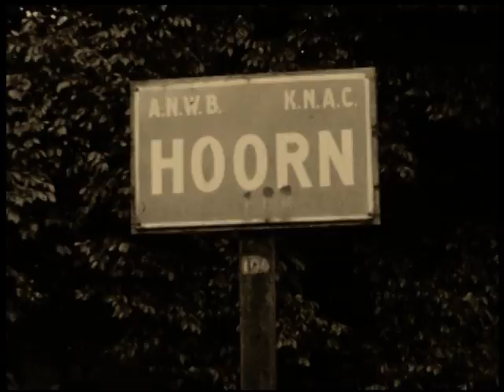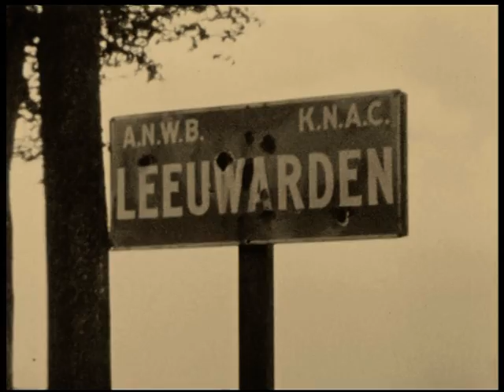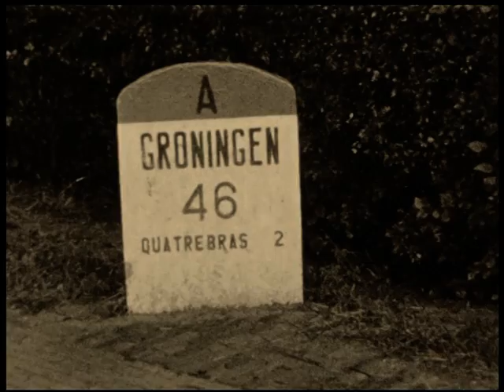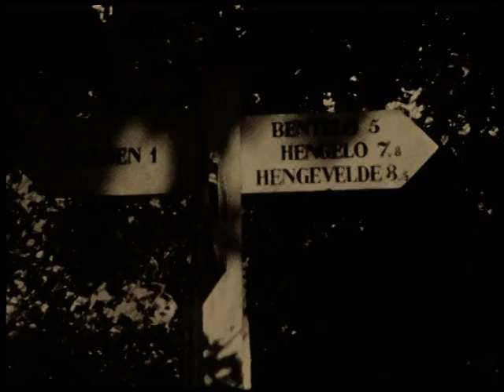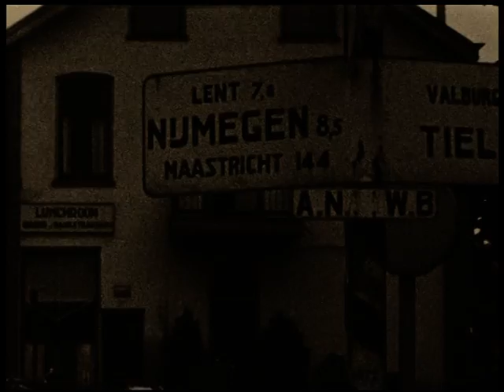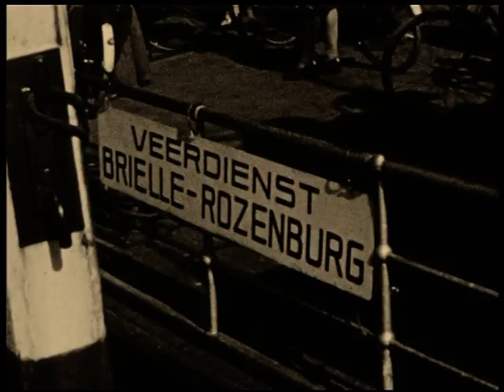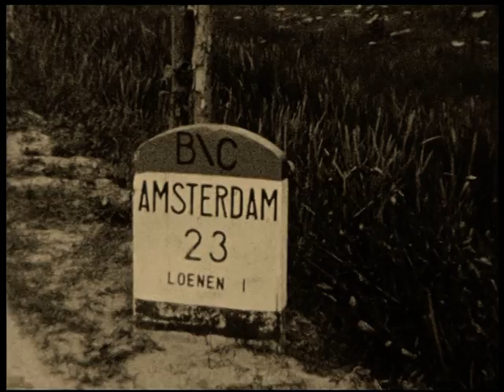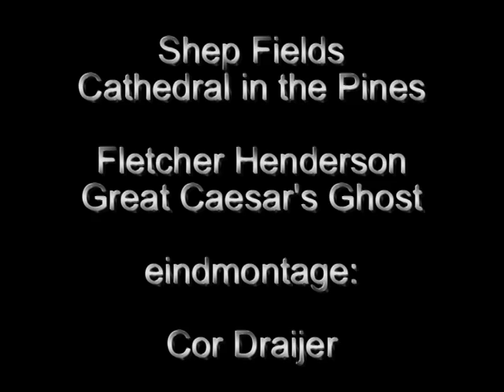01 702 Fietstocht door nederland in 1940